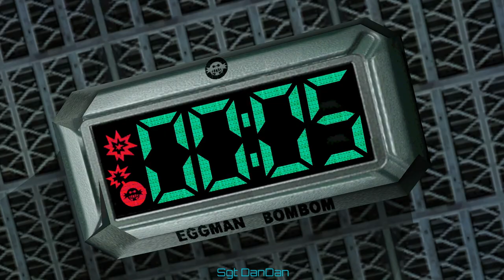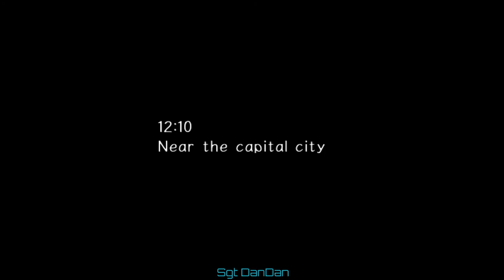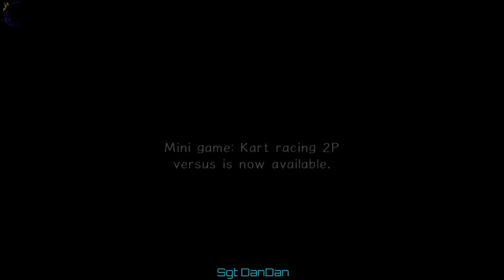Sonic Adventure 2 Ep12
Sonic Adventure 2 Playthough on PC the Dark story.
I enjoy this great game with awesome music, hope you like it too.

Wont be doing Chao stuff unless some people want to see it.

Stage 10 -  Route 280
Stage 11 -  Sky Rail